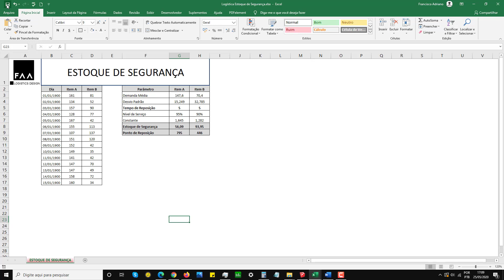Logística Estoque de Segurança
A logística é uma especialidade da administração responsável por prover recursos e informações para a execução de todas as atividades de uma organização. Sendo uma especialidade da administração que visa a suprir recursos, ela envolve também a aplicação de conhecimentos de outras áreas como a engenharia, economia, contabilidade, estatística, marketing, tecnologia e recursos humanos. Operacionalmente a logística possui uma visão organizacional, onde esta administra os recursos materiais, financeiros, pessoas e informação, onde exista movimento na organização, fazendo a gestão desde a compra, a entrada de materiais, o planejamento da produção, o armazenamento, o transporte e a distribuição dos produtos, monitorando as operações e gerenciando informações, ou seja, monitorando toda parte de entrega e recebimento de produtos e serviços na organização.